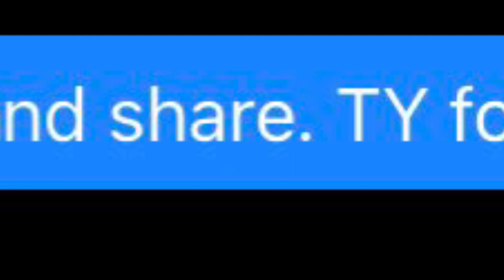Living The Dream-NOLA’ Road trip